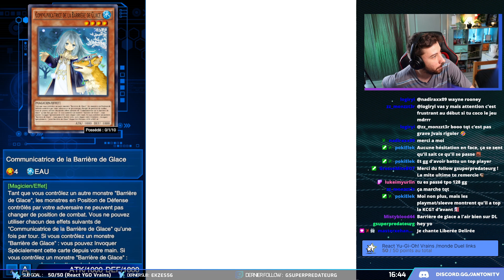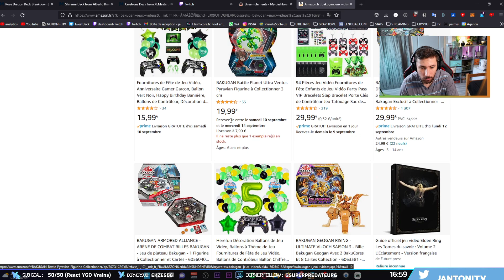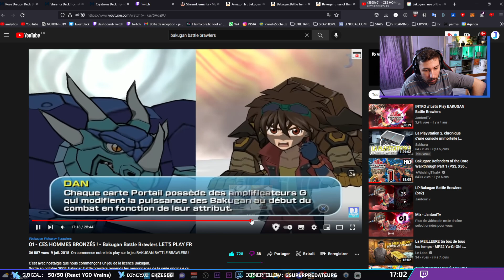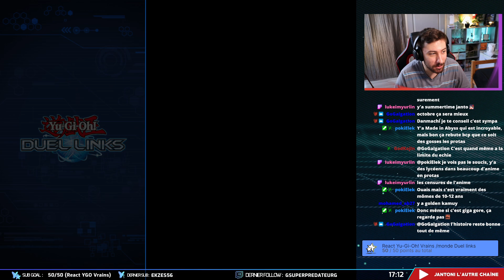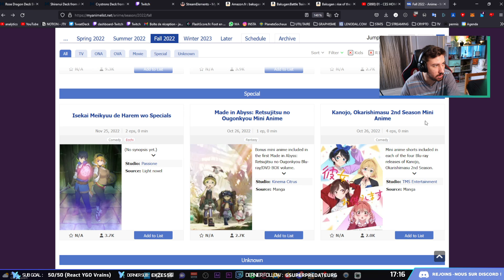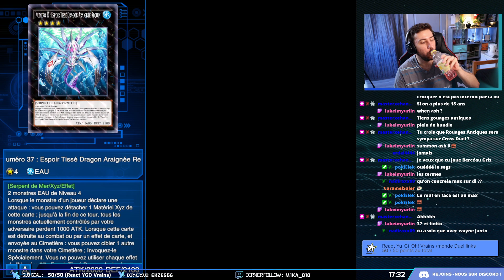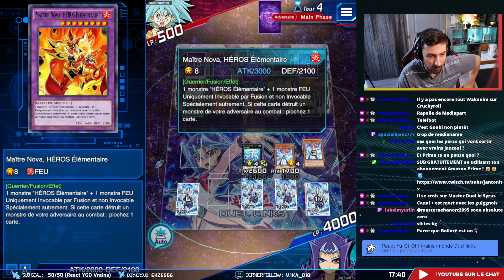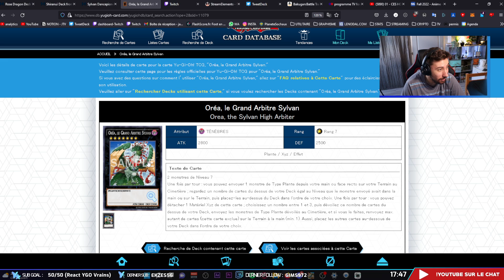SORBET GLACÉ SAUVE LA SESSION de KC CUP - Trishula zéro OP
La session de KC CUP se fait cursed par le deck cursed, donc on va changer et partir sur barrière de glace qui est agréablement fort pour de la kc cup bonobo

Rediffusion du 09 septembre 2022 - partie 2/2